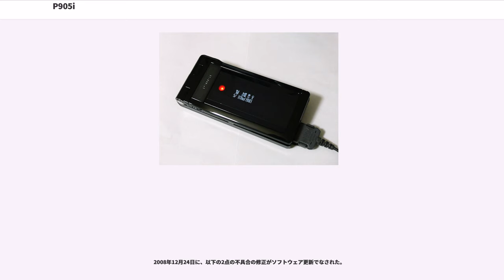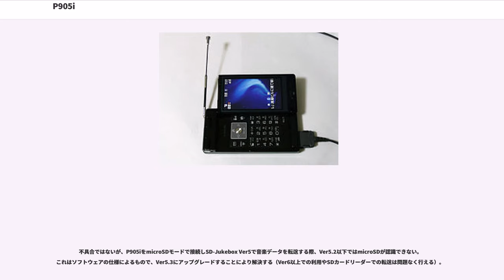P905i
FOMA P905i（フォーマ・ピー きゅう まる ご アイ）は、パナソニック モバイルコミュニケーションズによって開発された、NTTドコモの第三世代携帯電話 (FOMA) 端末である。

同日に発表されたP905iTVと共にワンセグ搭載端末で、「VIERAケータイ」と初めて名付けられた。その名の通り、ディスプレイには多くのVIERAで培った技術を搭載している。ディスプレイは3.0インチのワイドVGA+液晶を搭載し160度の広い視野角を実現している（ただし一部のアイコンなどはVGA用のデザインではなく、従来のものを拡大表示させている）。P904iから引き続きモバイルPEAKSプロセッサーを搭載しているので、QVGA相当のワンセグ放送をなめらかに拡大したり、高い色再現性なども備える。コントラスト比もP904iの1000:1から2000:1と向上した。パナソニック独自のLSIである「UniPhier（ユニフィエ）」によって省電力化を実現し、ワンセグをecoモード時に約6.7時間の長時間再生を実現した。ワンセグ機能付きの905iシリーズの中では、唯一本体へのワンセグ録画に対応せず、microSDのみに録画できる。

外観は、W44SのようなWオープンスタイルを採用している。ワンセグの視聴や横向きのゲームに適している。ただしW44Sはヒンジの出っ張りがあったが、当機はそれが大幅に小さくなった。ヒンジは接合部が小さいが強化され、耐久性を保っている。2008年1月に同様の機構をもつSoftBank 920Pが発表された。今回もワンプッシュオープンが採用されているが、パナソニックP90xiシリーズで初めてカスタムジャケットとあんしんキーが廃止された。

外部メモリーは規格上限の2GBまで（ドコモ発表）のmicroSD、及びNTTドコモの携帯電話としては初めて4GBまで（ドコモ発表）のmicroSDHCにも対応している。905iシリーズの中ではその他、P905iTV、SH905i、SH905iTVの4機種がmicroSDHCに対応している。

SO905iCSのようにカメラ機能に特化しているわけではないが、CMOS約510万画素のカメラを搭載しており、画質処理エンジンの進化に6軸手振れ補正（デジタル式）も備えるなど、カメラとしての機能にも優れている。そのため、P901i以来、P90xiシリーズのメインカメラの撮像素子に採用されていたνMaicoviconは採用されていない。動画撮影もVGAサイズで30fpsの滑らかな動画を撮影できるようになり、動画撮影時にもオートフォーカスが使えるようになった。テレビ電話用のサブカメラはCMOS約33万画素を搭載している。この機種及びP905iTV以後のPシリーズは2009年のP-02A、ダブルオープン型としてはP-07Aが発売されるまでフォトライトが省かれた。

ミュージック機能はWMAとSDオーディオ (AAC/AAC+SBR) に対応し、連続再生時間はSDオーディオで約76時間、WMAで約54時間とNTT docomo最長クラスの再生が可能である（P905iはPシリーズで付属していたSD-Jukebox等の音楽管理ソフトウェアは付属していない為、別途用意する必要がある）。また引き続きBluetoothに対応し、音楽をワイヤレスで聞くことができる。P905iに入っている音楽をワイヤレスでD-dockやStradaに送信することもできる。

「リ．マスター」機能により、ワンセグや音楽再生時に、圧縮によって欠落した高音域のオーディオデータを補完して再生できる。D-snapなどのポータブルオーディオにすでに搭載されているが、携帯電話では初めての採用である。

iアプリもヨコオープンスタイルの全画面で楽しめるようになり、「リッジレーサーズモバイル」や「ぷよぷよ〜ん&COLUMNS」もプリインストールされている。「リッジレーサーズモバイル」は直感ゲームにも対応している。また、テレビへの出力もできる。

フルブラウザもヨコオープンスタイルに対応しフルワイドVGA液晶により、インターネットホームページをヨコスクロールなしで閲覧することができる。またWindows Media Video形式の動画に対応し、インターネット上の動画を再生することができる。

P904iと比べるとキー配置が一部...